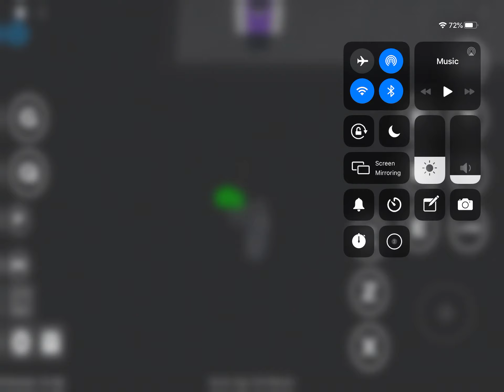Silver chariot test